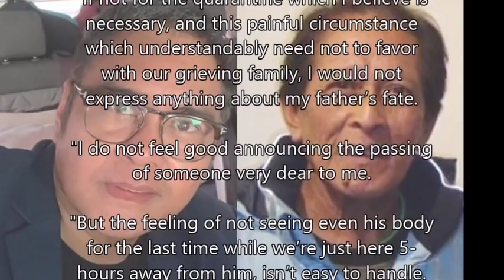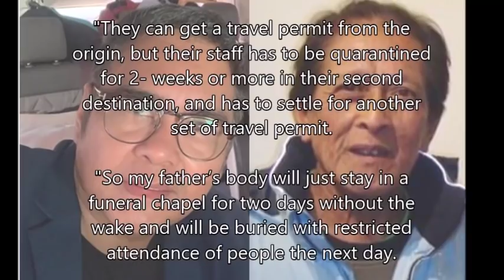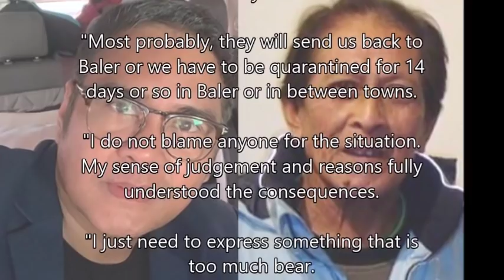ANG PROBINSIYANO STAR JONH ARCILLA MALUNGKOT SA PAGPANAW NG AMA NA HINDI NIYA MAPUNTAHAN ALAMIN